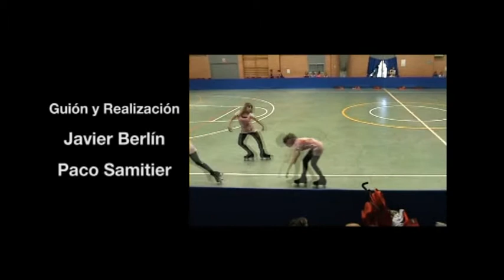Club Patín Saraqusta